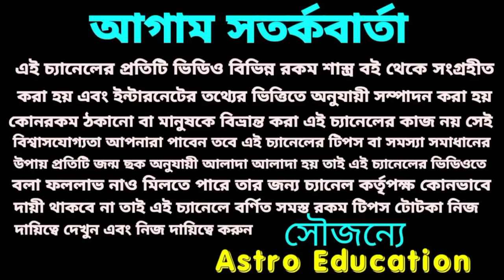মঙ্গলের রাশি পরিবর্তন 6 রাশির মঙ্গলই মঙ্গল 4 রাশির অমঙ্গল।